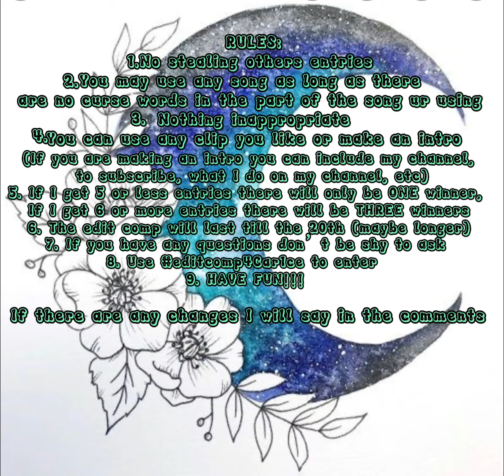MaltesePlays||*CLOSED* EDIT COMP! TYGSSM FOR 20 SUBS!!PRIZES IN PINNED!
Enjoy the edit comp plz enter if u can!!! Also multiple entires aloud